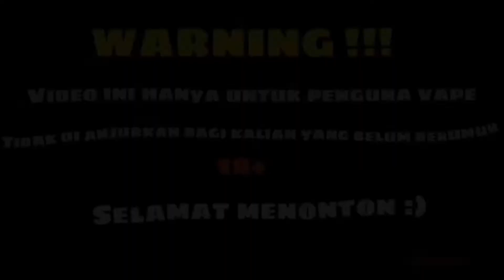Review E-Liquid FRYD (VAPERS LOVER)